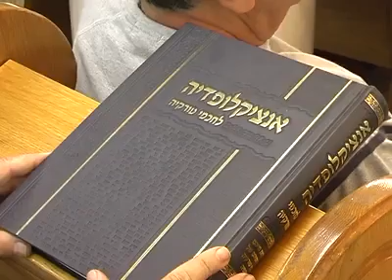פיוטים בבית הכנסת הספרדי הגדול בפ"ת - בית אברהם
צלם: חיים בכר עורך: יעקב בן שמחון
תודות לדוד דיין ומתפללי בית הכנסת בית אברהם